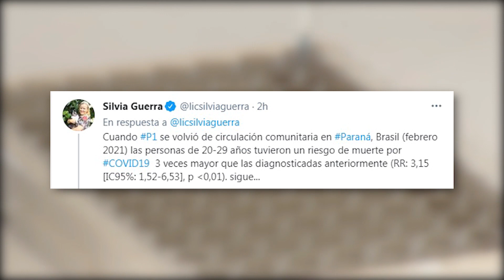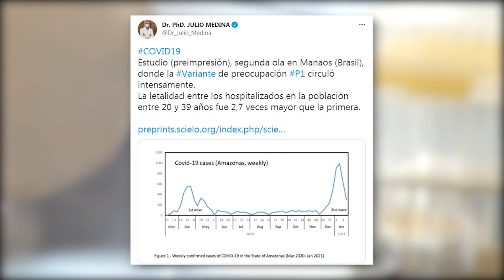Variante P1 tres veces más letal en adultos jóvenes